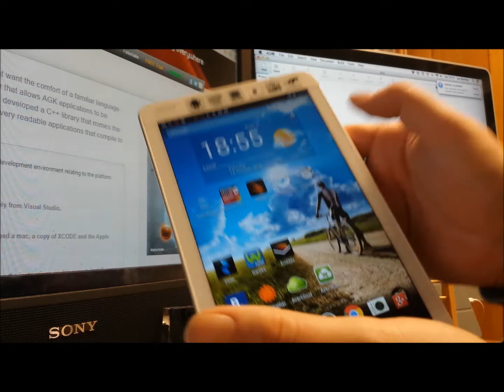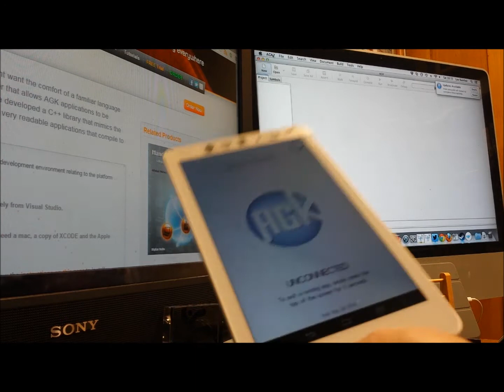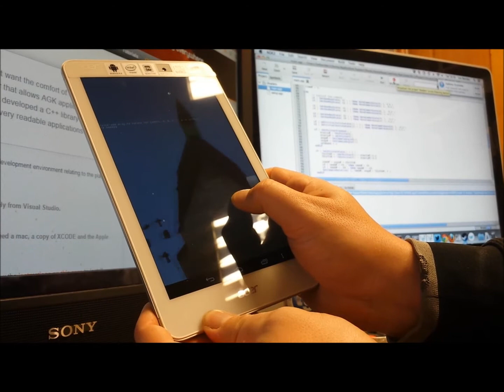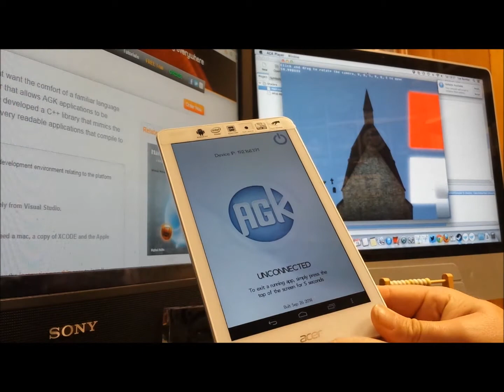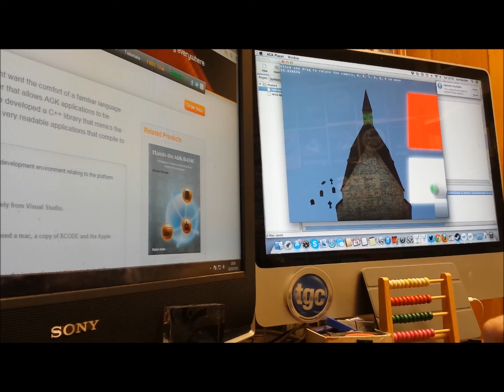AGK V2 And The QUAD Core Acer Iconia Tab 8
A quick test of the AGK V2 language on the latest tablet for Android, powered by the Quad Core Intel Atom Processor.